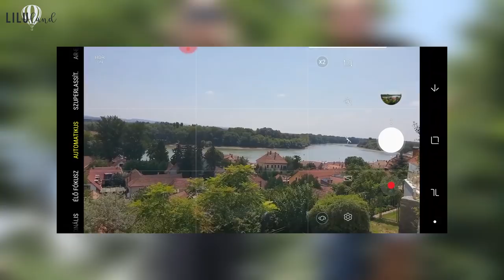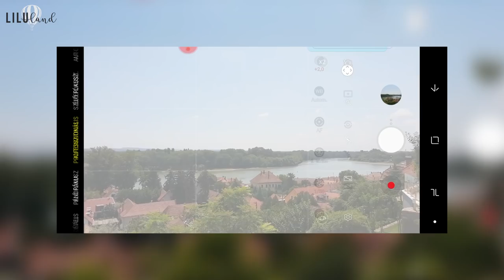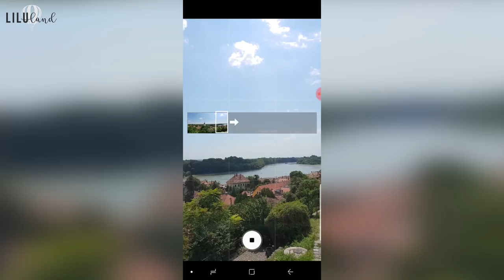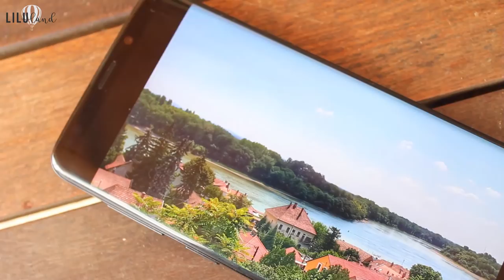MOBILFOTÓ-SULI VISZLAY MÁRKKAL | TÁJKÉP 🏔 | LILULAND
Te is jártál már úgy, hogy fotót lőttél egy gyönyörű tájról, de az nem adta vissza teljesen a valóságot, nem látszott rajta, mennyire szép is a környék? Viszlay Márk most abban segít, hogy ne járj így többet – tippeket ad, hogyan csinálhatsz mobillal tökéletes tájképet, és panorámafotózáshoz is mutat trükköket. Így most már felkészülten indulhatsz neki a következő utazásodnak, és garantáltan jó fotókat fogsz lőni, akár városképet, akár természeti szépségeket örökítenél meg. 👌